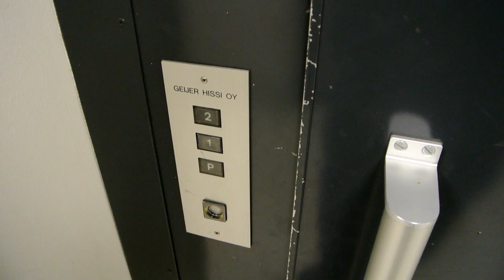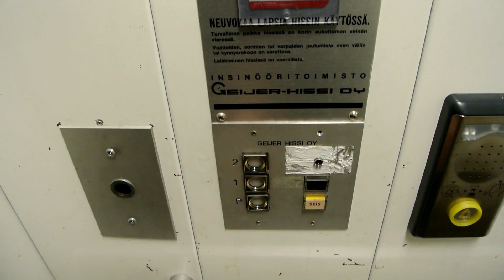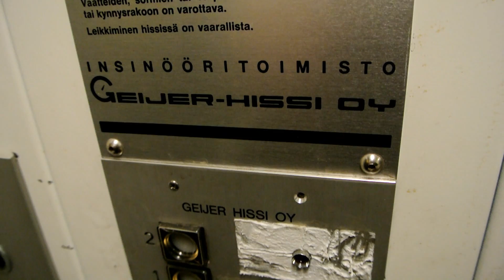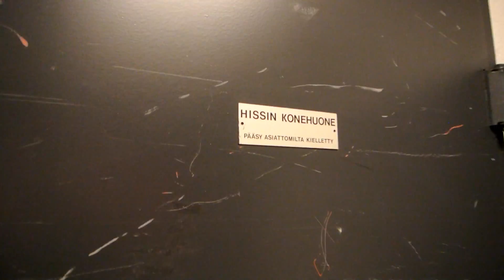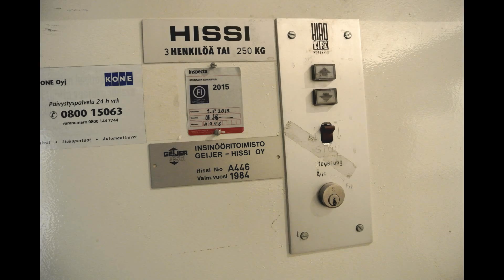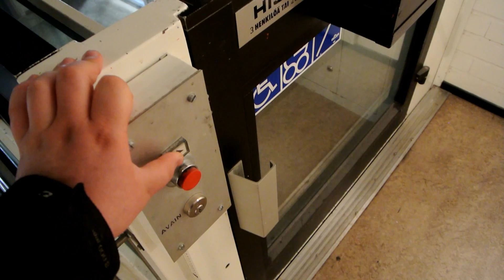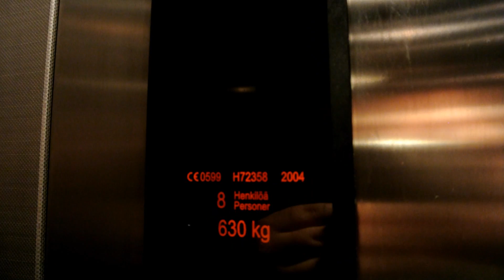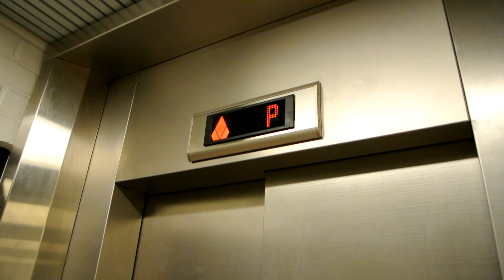1983 Geijer-Hissi hydraulic elevator with touch-sensitive fixtures @ Tikkurila Library, Vantaa, FI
00:20 • 1983 Geijer-Hissi hydraulic elevator with ultra rare touch-sensitive fixtures
06:24 • 1984 Geijer-Hissi platform elevator (imported HIRO LIFT)
08:49 • 2004 KONE MonoSpace MRL traction elevator - altready 10 years old!

Elevator Information
 • Location (FI): Tikkurilan kirjasto. Lummetie 4, 01300 Vantaa, Suomi
 • Location (SE): Dickursby bibliotek. Näckrosvägen 4, 01300 Vanda, Finland

Elevator 1 of 3
 • Brand: Geijer-Hissi OY
 • Serial: A445
 • Year: 1983
 • Type: Hydraulic
 • Controllers: Relay, without memory
 • Floors served: 3
 • Capacity: 8 persons or 640 kg

Elevator 2 of 3
 • Brand: Geijer-Hissi OY (imported HIRO LIFT)
 • Serial: A446
 • Year: 1984
 • Type: Platform
 • Controllers: Relay, manually controlled
 • Floors served: 2
 • Capacity: 3 persons or 225 kg

Elevator 3 of 3
 • Brand: KONE
 • Serial: H72358
 • Year: 2004
 • Type: MRL traction
 • Controllers: Digital, with full memory
 • Floors served: 5
 • Capacity: 8 persons or 630 kg

Video Information
 • Time of recording: 24. October 2014
 • Camera: Nikon 1 J2
 • Editor: Cyberlink PowerDirector 12